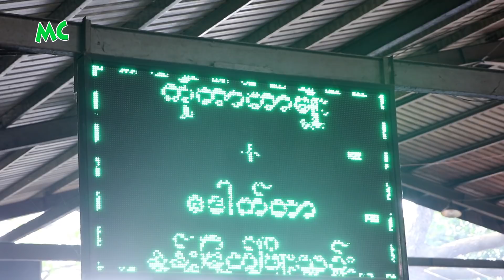နန်းမြတ်ဖြိုးသင်း နှင့် တာတာမျိူး တို့ရဲ့ မင်္ဂလာဆွမ်းကျွေး အလှူ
သရုပ်ဆောင် နန်းမြတ်ဖြိုးသင်း နှင့် တာတာမျိူး တို့ရဲ့ မင်္ဂလာဆွမ်းကျွေး အလှူအဖြစ် ၂၀၁၈ ခုနှစ် ဇန်နဝါရီလ (၁၈) ရက်က ရန်ကုန်၊ အောင်ဇမ္ဗူတောရကျောင်းတိုက်မှာ သံဃာတော်ဆွမ်းကပ် စတုဒီသာ အလှူဒါန ပြုလုပ်ခဲ့ပါတယ်။

@MyanmarCelebrity Update: Nang Myat Phyo Thinn & Tar Tar Myo made a donation at the Aung Sabu Taw Ya Buddhist Religious Center in Yangon.